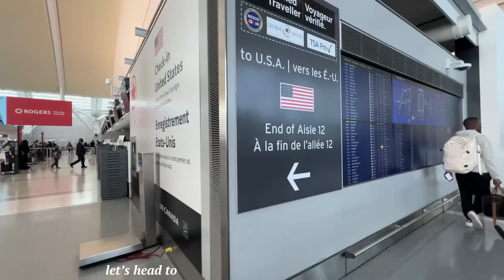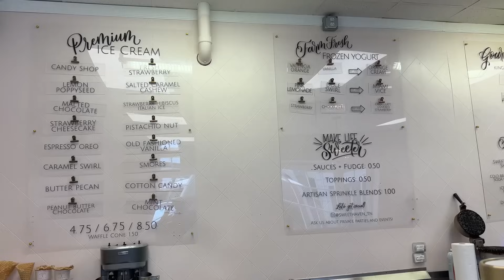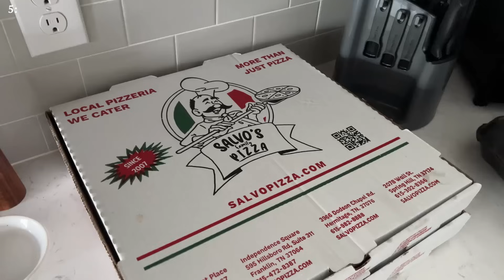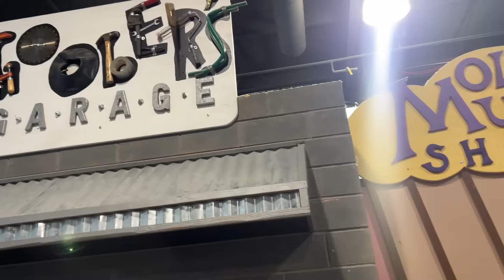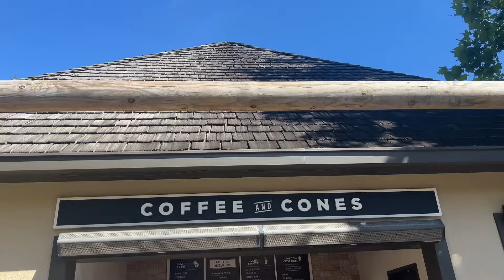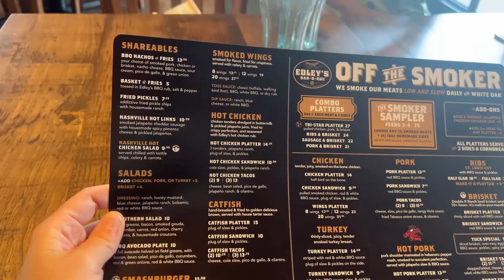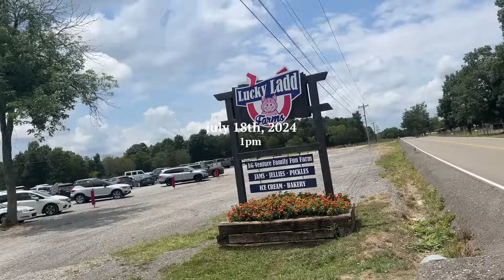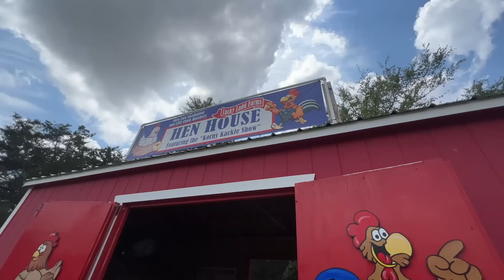Canadian Lived in Nashville for a Month...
I visited Nashville Tennessee for over a month and had the best time ever! 🌳🤠❤️

AMAZON FAVORITES 🇺🇸
AMAZON FAVORITES 🇨🇦

CAMERA EQUIPMENT FOR THIS VIDEO:
Sony ZV-1 🇺🇸
Wide Lens Adapter 🇺🇸

00:00 - Trailer
00:49 - Flight
01:30 - Target trip
02:04 - Exploring the neighbourhood
02:16 - Update/Chit Chat
15:06 - Downtown Franklin
16:46 - Pinkerton Park